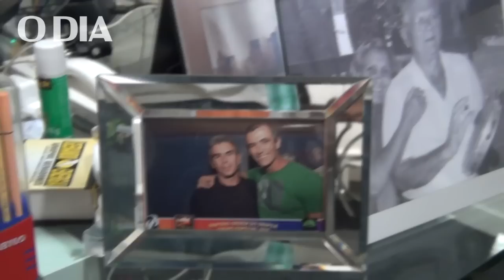Paulo Barros fala sobre erros e acertos do carnaval